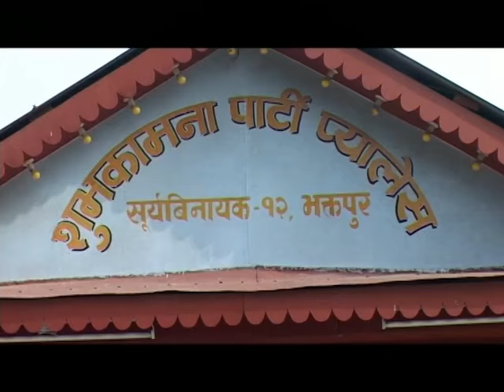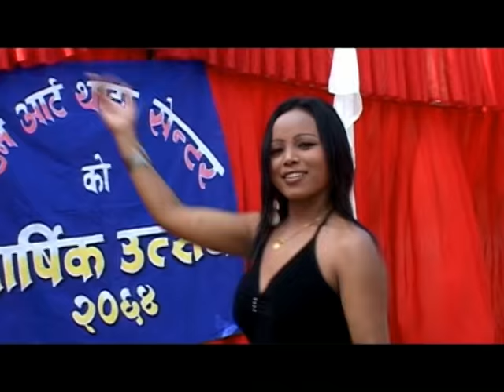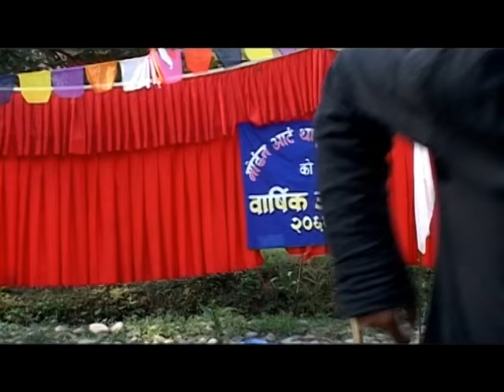तामाङ कथानक चलचीत्र फिल्म मयुङ भाग २ २०१५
mujick chandra dhong tharha rajendra kubar vical raju lama
endra jurung chandra kumar dhong yogita moktan
camera rameshwor jirel edit niraj kadel&bijayjirel
latest tamang movie cineside digital movie